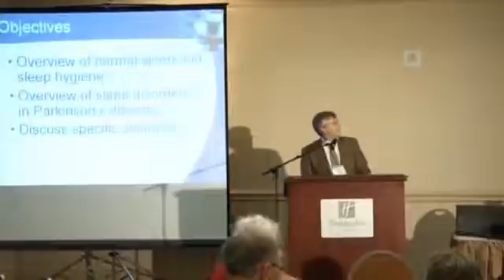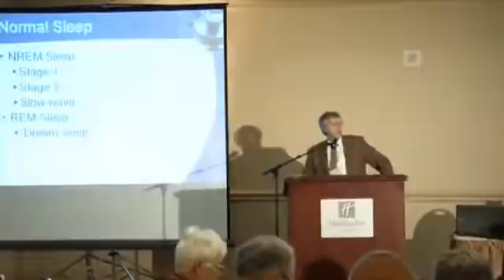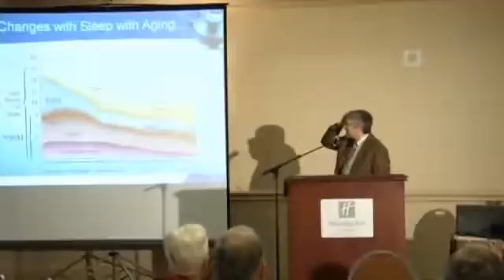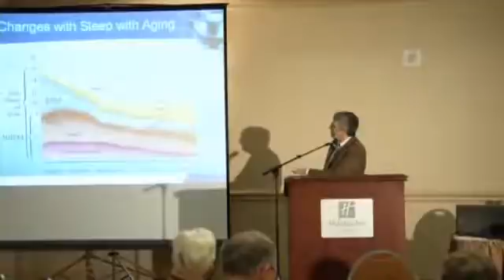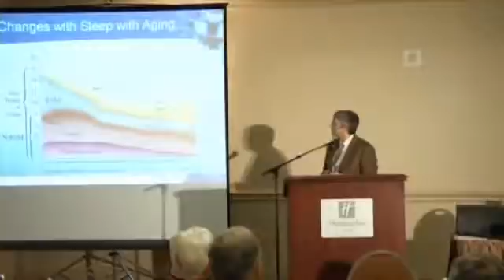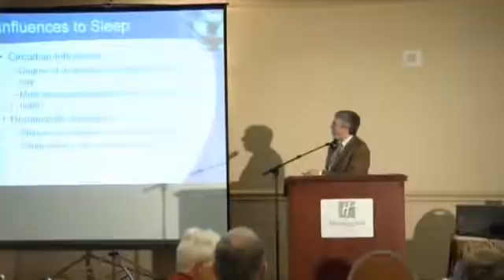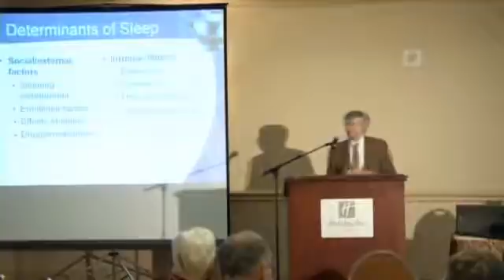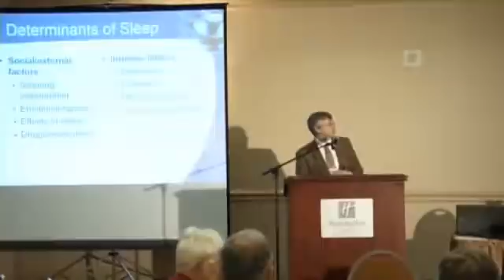Part One | Sleep Disorders Related to Parkinson's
Sleep Disorders Related to Parkinson's
presented by Dr. James Rowley
Parkinson Society Southwestern Ontario Spring 2012 Regional Conference, London, ON